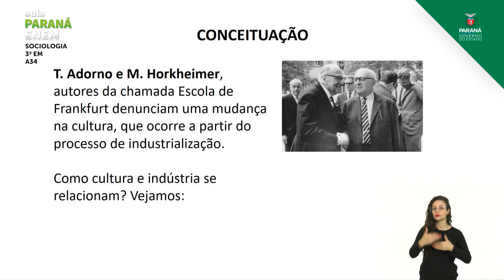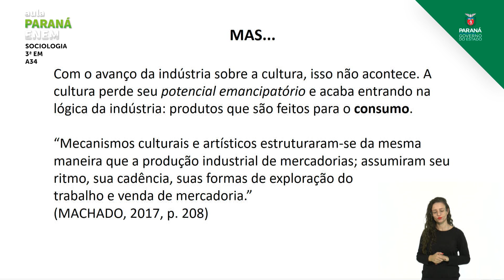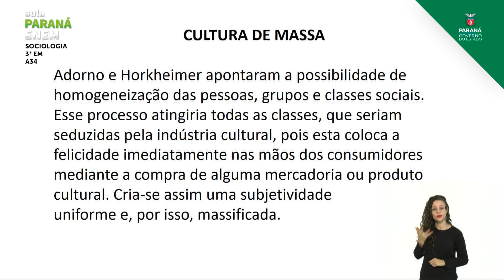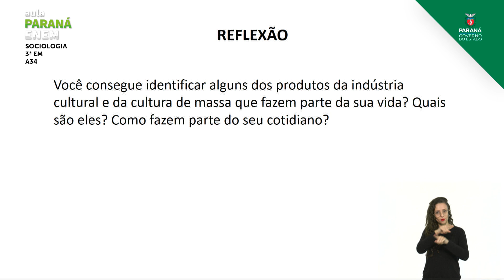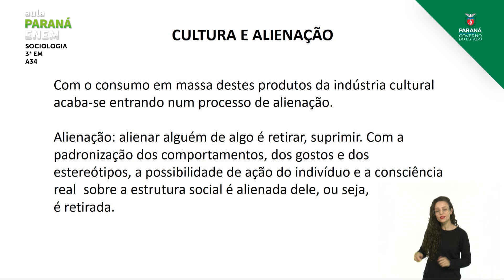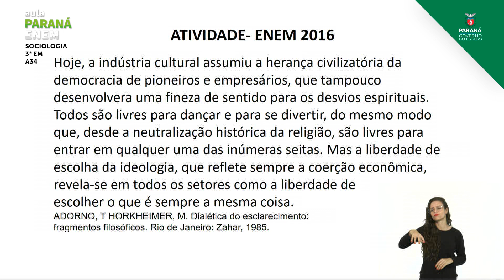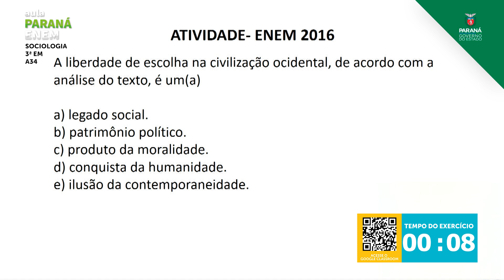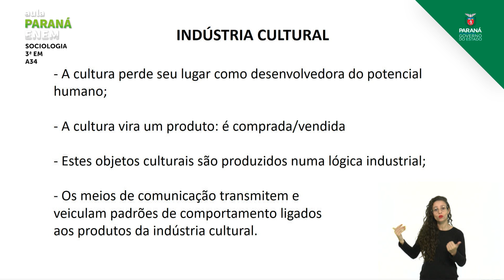3ª Série | Sociologia | Aula 34 - Cultura e Indústria Cultural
Professor Edmar Antonio Brostulim